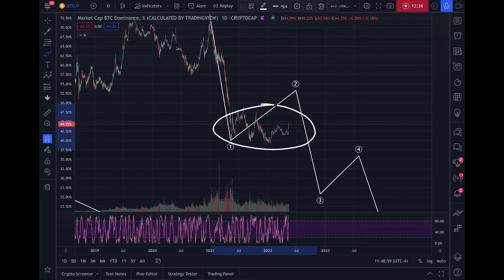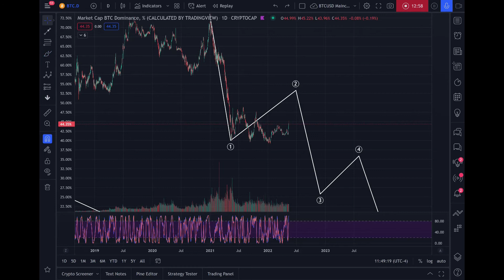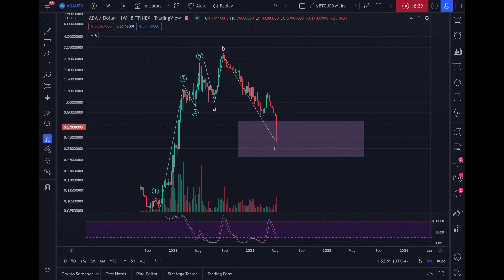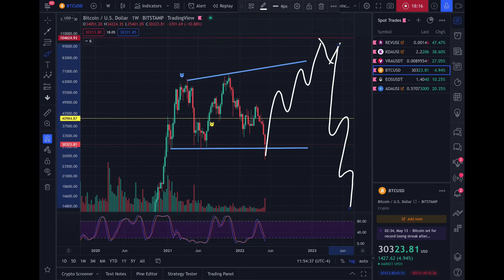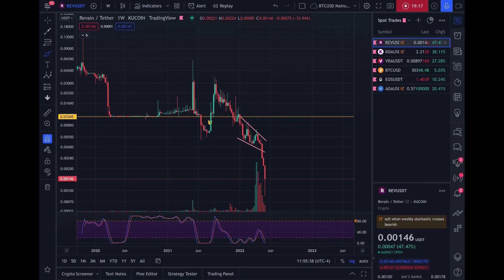BUY IN MAY AND GO AWAY ??? [Daily Bitcoin Update]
Given the strong bounce in Bitcoin as well as the overall cryptocurrency markets, here is why it may be a great idea to buy in May and walk away.

If you're serious about learning Elliott Wave analysis to trade, I STRONGLY recommend the following book. I've studied many manuals on Elliott Wave Theory, along with Ralph Nelson Elliott's own books, and this by far has been the most useful

Going into stablecoins? Get up to 9% yield on your USDT or USDC safely.

Get access to the best TradingView indicators on the market!

For more experienced traders, I suggest using Bybit or Phemex.

Bybit has a lot of freebies, and you get $20 USDT without even having to deposit anything